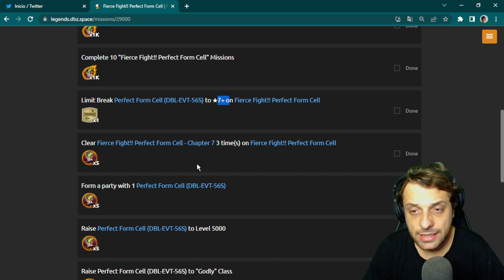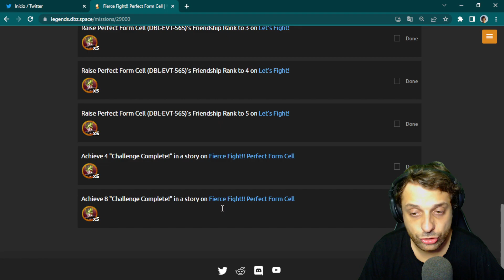CÓMO CONSEGUIR a CELL GRATIS Dragon Ball Legends